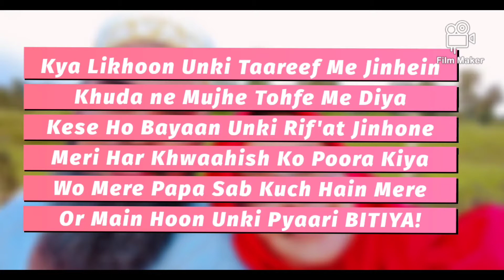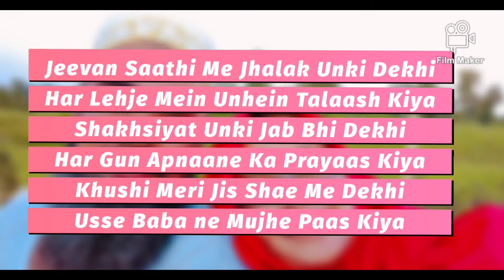BABA KI BITIYA | HAPPY DAUGHTERS' DAY | RISING RHYMESTER | ZAINAB BAGWALA | POEM | FATHER | DAUGHTER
Ek Beti Ki Zubaani!❤🦋

LOVE, ZAINAB.